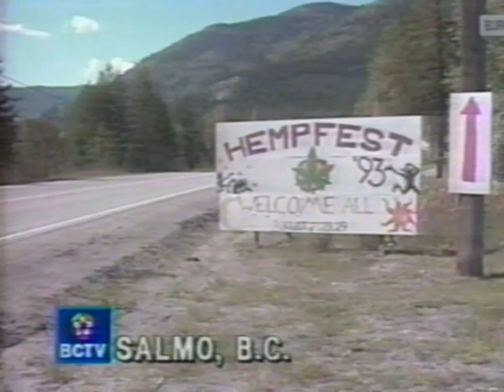Hempfest August 27-29, 1993, Salmo, BC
Canada's first hemp festival August 27-29, 1993, Salmo, BC.
BCTV report features Jack Herer and others.